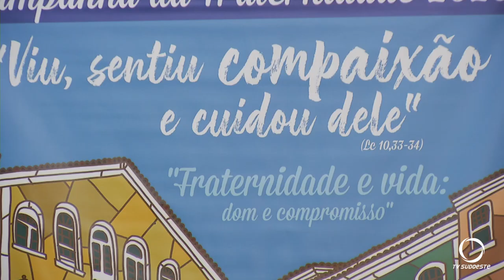Igreja lança Campanha da Fraternidade 2020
O tema da CF 2020: Fraternidade e vida: Dom e Compromisso.
Lema: Viu, sentiu compaixão e cuidou dele) Lc 10, 33-34).